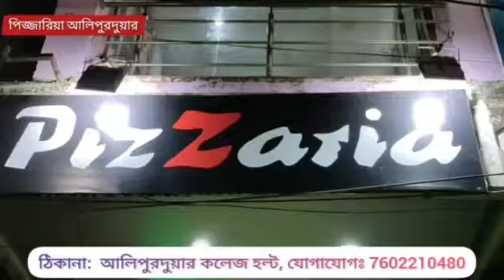মোটর ভেহিকেল ওনার্স এজেন্ট ইউনিয়ন এর ক্রিকেট টুর্নামেন্টের ফাইনাল খেলা। চাম্পিয়ান এমডি স্টার।।